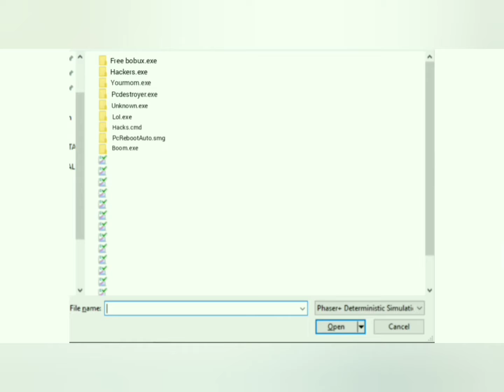Hiding your crappy files you don't want anyone to look at...